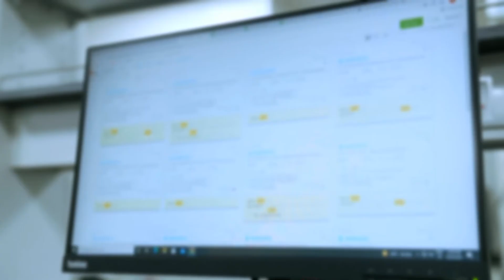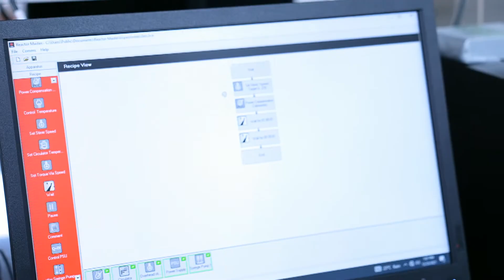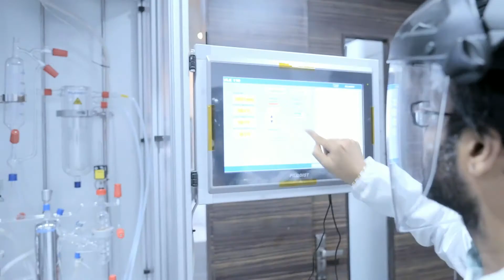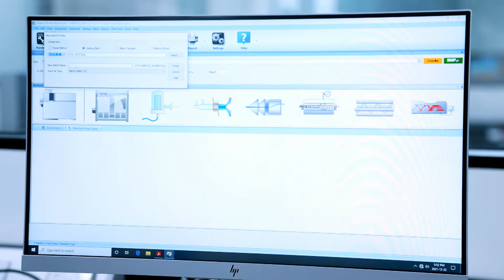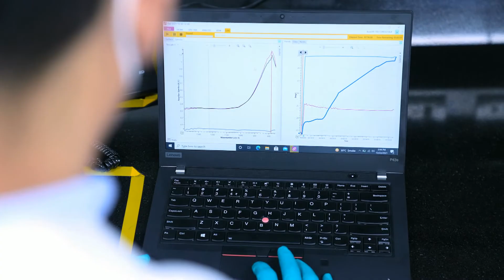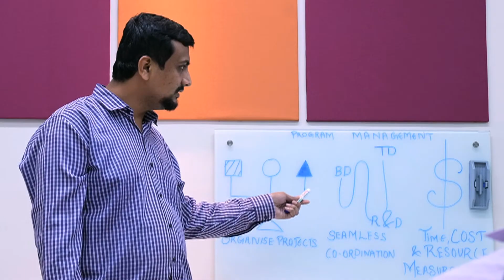Aarti Industries Limited : Research & Technology Center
As a global partner of choice for some of the largest speciality chemicals manufacturers in the world, we have a clear view of our customers’ needs and expectations. We set up the Aarti Research and Technology Centre (ARTC), which will be an addition to our existing pipeline of R&D centres in Vapi. The ARTC will enable us to continue making optimal use of our knowledge, know-how, expertise and resources to fuel further growth opportunities and play a pivotal role in cementing our presence in the global chemical industry. Equipped with modern machinery and dedicated laboratories to focus on developing strategic technologies, ARTC will facilitate further enhancement of our product portfolio and improve our manufacturing process, thus helping us make the most of the rising sea of opportunities.